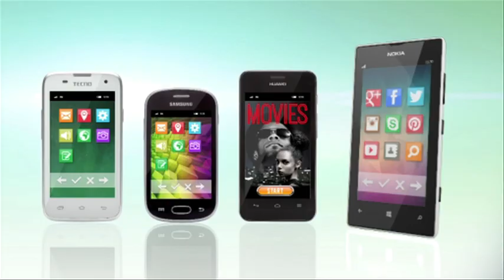Safaricom & Kung Fu. 4/4 for Kenya's biggest brand.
Bapi Bit directs this lovely film for Safaricom. Shot in Nairobi. Enjoy.